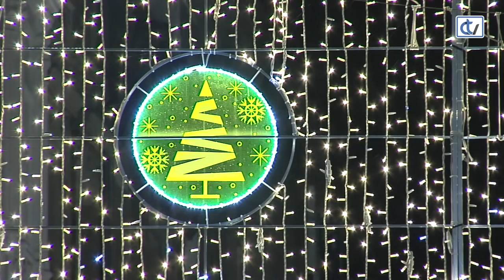Así luce el alumbrado navideño en Santiago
Ya llegó la Navidad a Santiago. Este año, el pistoletazo de salida de las fiestas lo dio el encendido del alumbrado, que quedó inaugurado este jueves, unas luces que permanecerán puestas hasta el próximo 6 de enero. El alumbrado brillará todos los días, de 18:00H a 2:00H, excepto los días más señalados de las fiestas, que estarán iluminando las calles hasta el amanecer.